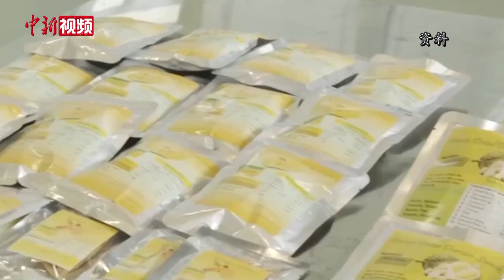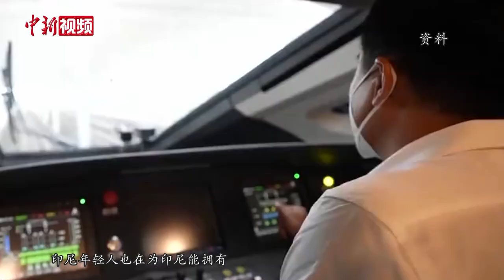【“一带一路”10周年·访谈】世界银行前常务副行长冯慧兰：一些针对“一带一路”倡议的批评并非事实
7月13日，世界银行前常务副行长、印尼前贸易部长冯慧兰在北京接受中新社记者专访时表示，“一带一路”倡议提出10年来，除开展大型基础设施项目外，中国还实施了一批“小而美”的民生项目，用事实对有关“一带一路”的诸多质疑作出回应。